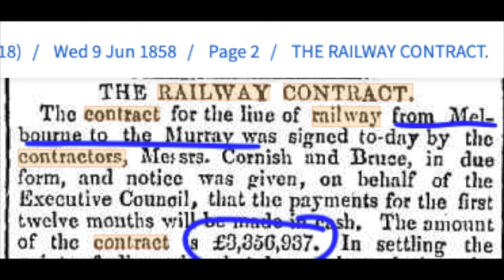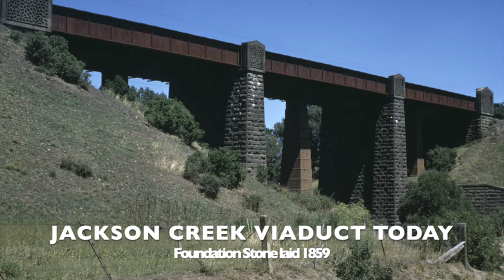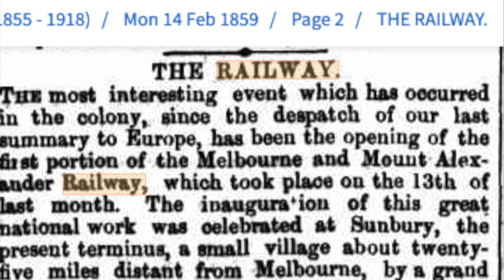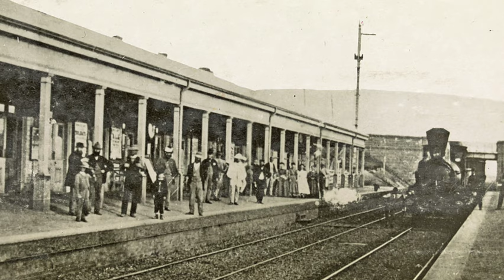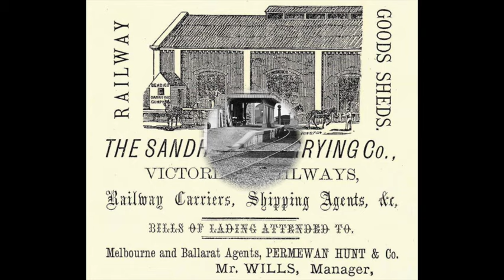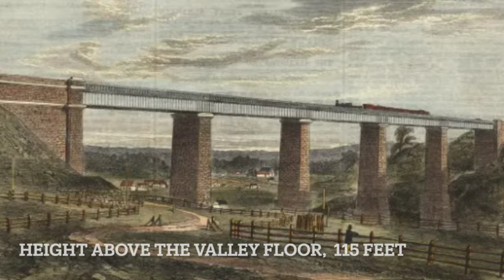Building the 'Main Line' - The Railway line from Melbourne to Sandhurst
Worked started in October 1859 with the line opening on October 20 1862.
'An engineering and construction marvel'.